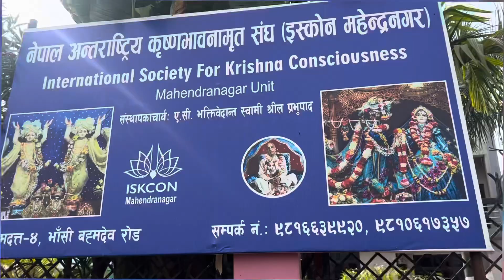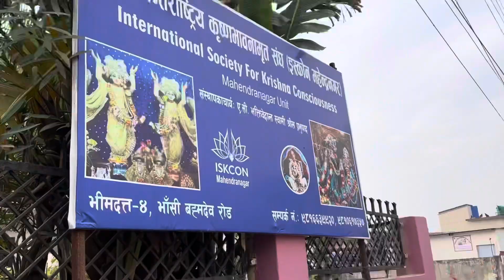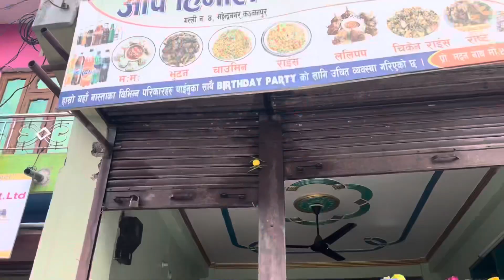Finally we are also in ISKCON Mahendranagar 🦚🙏🏻 with Bindu Dijju & Aamul broo 😆